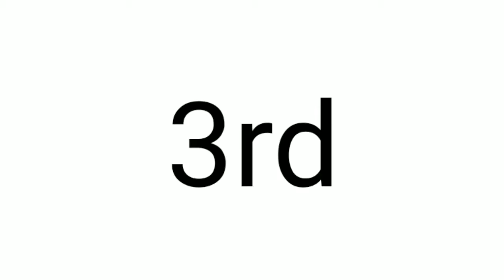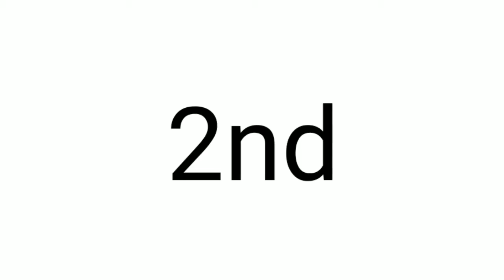Top 5 most rare and demanding gun skins of Garena Free Fire that only 1% players have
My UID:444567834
Send me friend request to play with me😘😘😘

OverPower Gameplay Garena Free Fire Live Streamer From India Killing Player with LOUD Volume Spy Like James Bond 007 Level Up to 68.

 1.Garena Free Fire Indonesia Live
 2.Garena Free Fire Brazil Live
 3.Garena Free Fire Mena Server Live
 4.Garena Free Fire India Live
 5.Garena Free Fire Singapore Live
 6.Garena Free Fire Thailand Live

Keep supporting❤❤❤